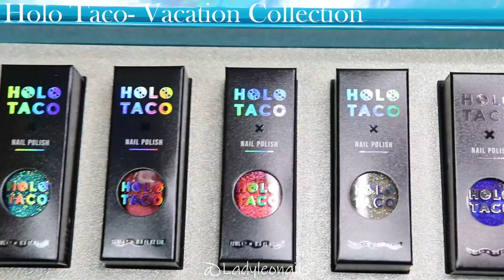Holo Taco Series: Ep 01 Swatching the Vacation Collection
Swatching the Vacation Collection, all these are bangers but Never Tided Down and Beach Please are the GOAT.